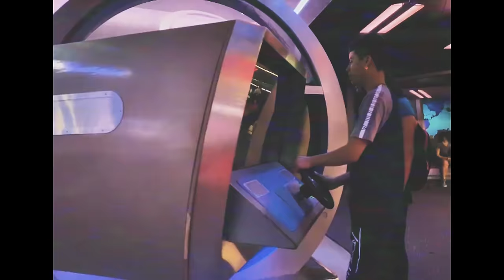BENDECIDO - DAGO X OVI X YOTUEL